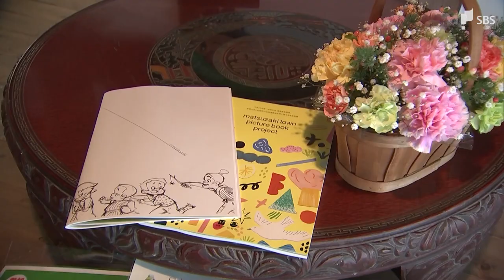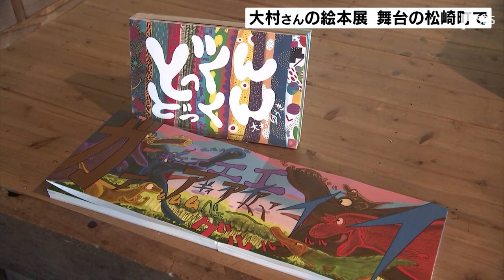京アニ放火事件で犠牲になった大村勇貴さんの絵本展 松崎町で始まる（静岡県）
2019年の京都アニメーションの放火事件で犠牲になった菊川市出身の大村勇貴さんの絵本が出版され、舞台の松崎町で作品展が始まりました。

　「うーちゃんのまつざき」は京都アニメーションの放火事件で犠牲となった大村勇貴さんが大学在学中に描いた作品です。今回の展示会は大村さんの家族が絵本の舞台となった松崎町に出版の報告と感謝の思いを伝えたいと開きました。作品は「うーちゃん」がいろいろな精霊たちと松崎町を冒険し、やがて両親のもとに帰るというストーリーで、描かれた町並みは実際の風景そのままです。会場には原画や愛用した道具、絵本など約15点が展示されています。
‹訪れた人›「本当に心込めて描いてあって、素晴らしと思いました」「松崎に今いるお子さんたちに、ぜひ、お母さんは読み聞かせをしてあげてほしいな」
　大村勇貴さんの絵本展は松崎町の伊豆文邸で5月10日まで開かれています。